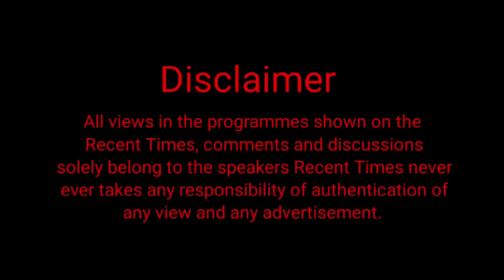ਪਲਾਈਵੁੱਡ੍ ਦੀ ਦੁਕਾਨ ਅੰਦਰ ਅਚਾਨਕ ਅੱਗ ਲੱਗਣ ਨਾਲ ਮੁਹੱਲੇ ਵਿਚ ਮਚੀ ਹਫੜਾ ਦਫੜੀ ਹੋਇਆ ਵੱਡਾ ਨੁਕਸਾਨ